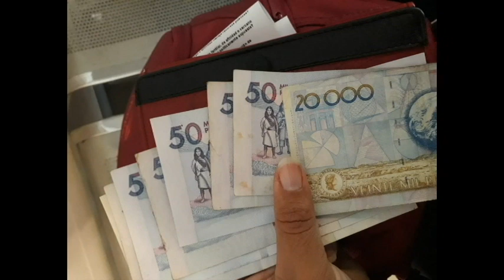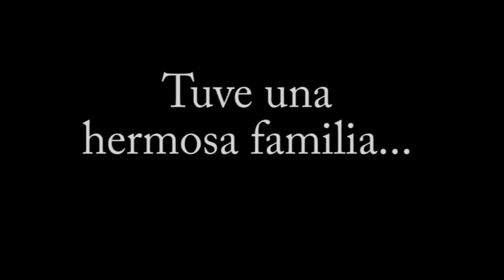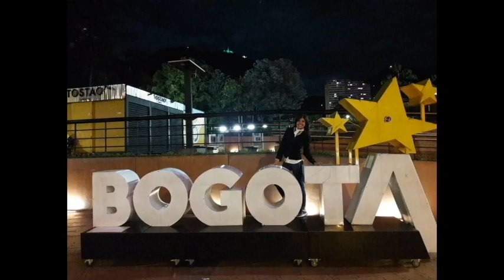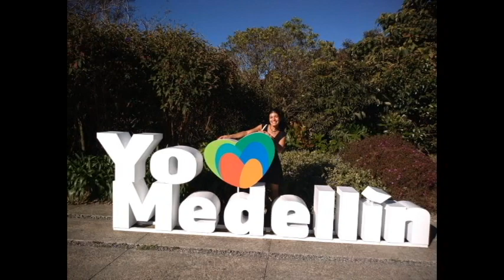Experiencia de Intercambio en la USTA Tunja: Rocio Rubio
Compartimos la experiencia vivida por la estudiante Rocio Rubio Universidad Nacional de Catamarca Argentina, quien realizó su intercambio académico en la Facultad de Contaduría Pública de la Universidad Santo Tomas Seccional Tunja durante el periodo académico 2019-1.